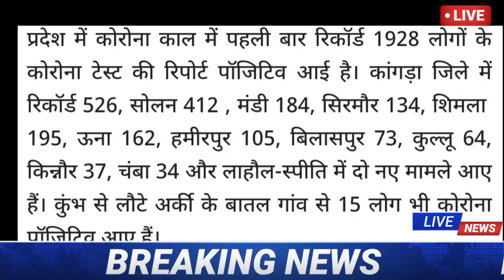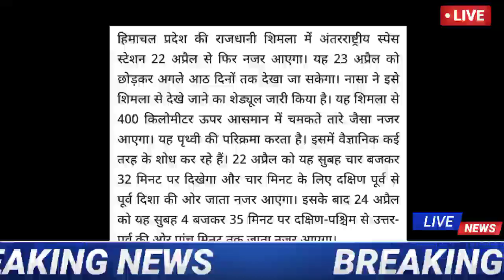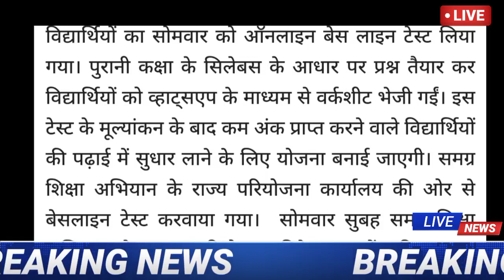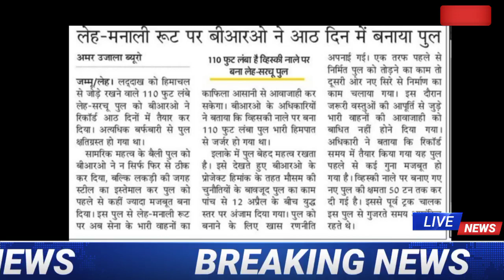HP Breaking News 20 April 2021 सुबह की ताज़ा खबरें सिर्फ 10 मिनट में|Morning Update